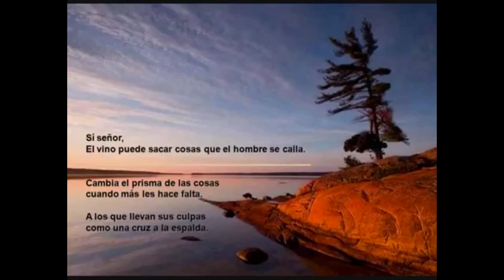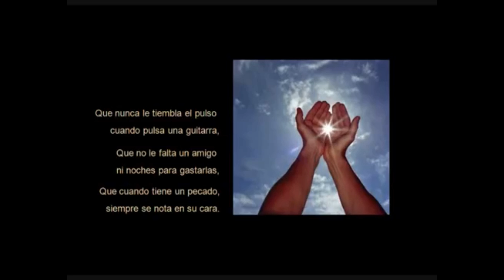EL VINO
PRÓXIMA OBRA: EL DIARIO DE AITITE